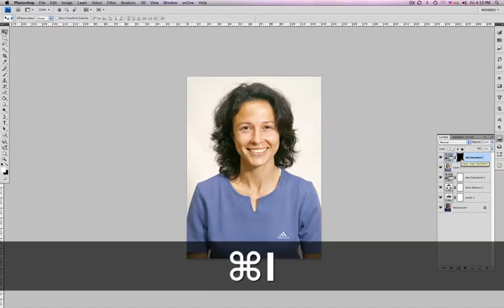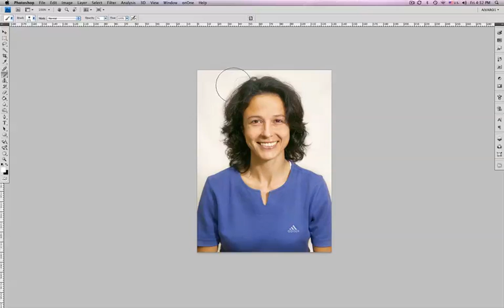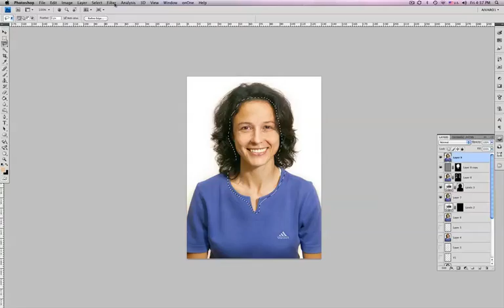Photoshop pamoka-retusavimas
Šiame intro pamatysite kaip greitai galima sutvarkyti nuotraukos spalvų balansą, šviesumą, kontrastą, panaudojant tam tikrus įrankius. Odos  pavalymas, plaukų atgaivinimas. Tikslas: tikroviškumas.